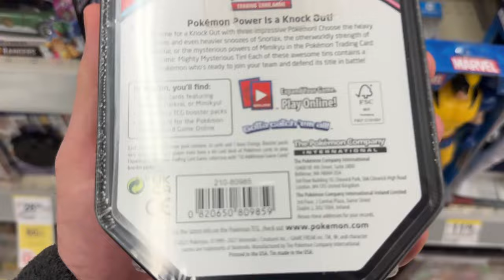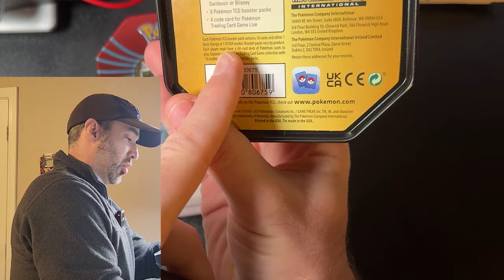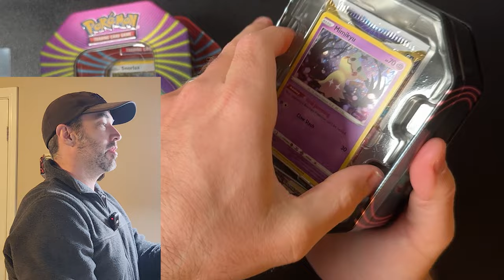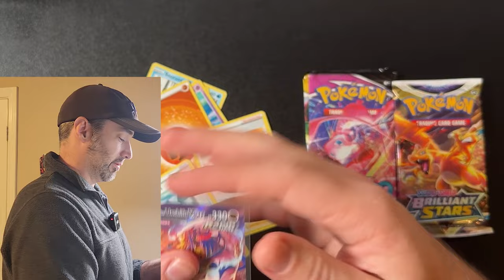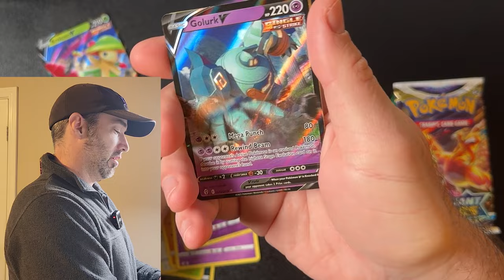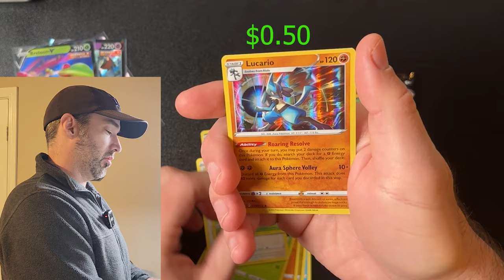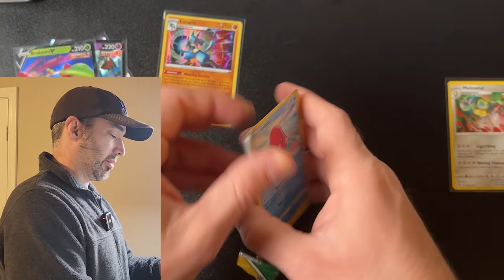Evolving Skies Pokemon Cards Found in Walgreens Tins!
I found evolving skies at my local Walgreens! Such a lucky find and at $16 not a bad deal.